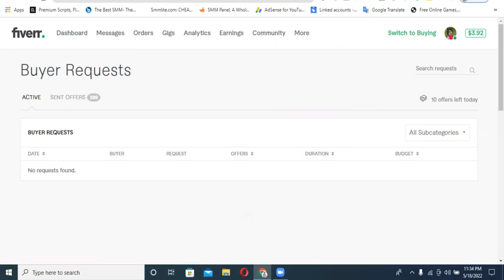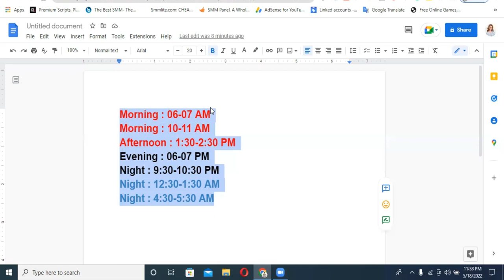ফাইভারে কখন বায়ার রিকোয়েস্ট বেশি আসে ! Fiverr buyer request time | Fiverr buyer request time 2022